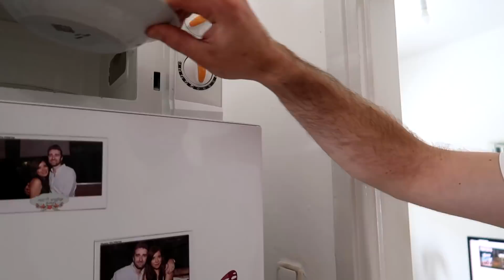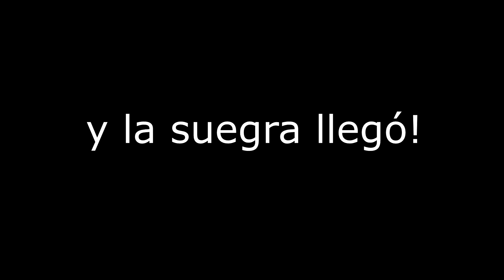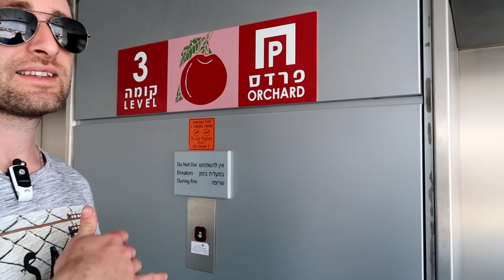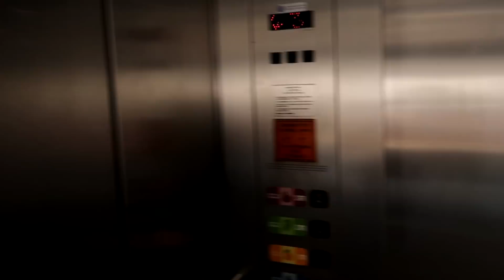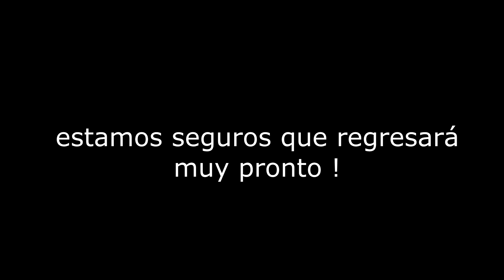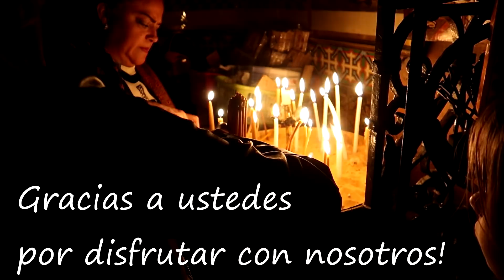Mi MAMÁ se REGRESA a MÉXICO estoy TRISTE😭 | Amuzkis Vlogs Israel ♡